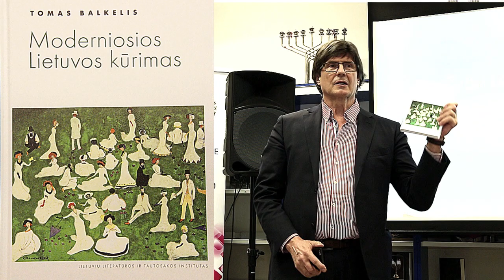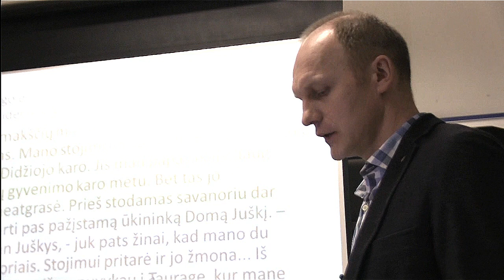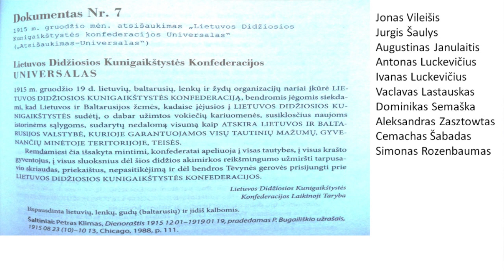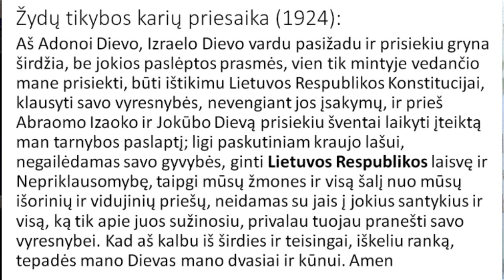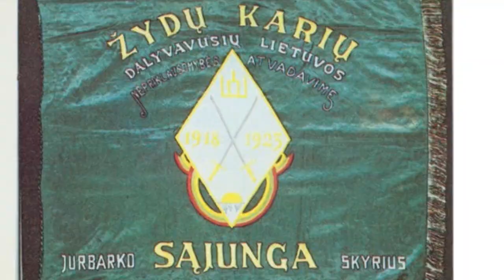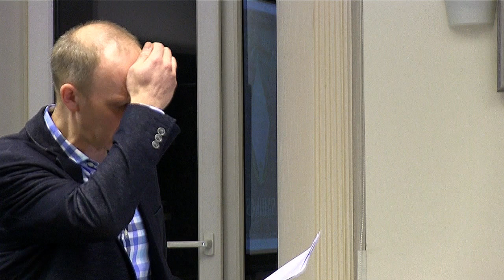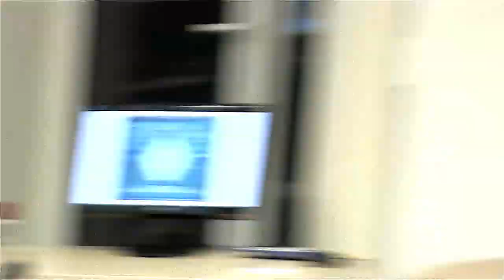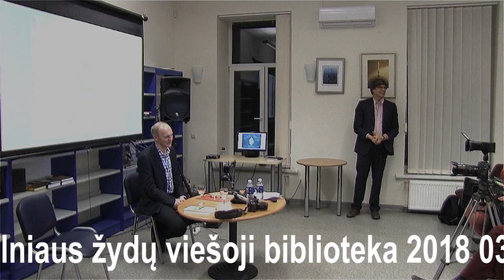Istorikas Tomas Balkelis apie žydų vaidmenį Lietuvos valstybės kūrime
2018 m. kovo 22 d. Vilniaus žydų viešojoje bibliotekoje Lietuvos valstybės atkūrimo šimtmečio proga įvyko specialus edukacinis renginys, kurio metu istorikas dr. Tomas Balkelis skaitė viešąją paskaitą skirtą 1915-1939 metus apimančiam daugialypiam žydų indėliui į Lietuvos valstybės kūrimą aptarti.